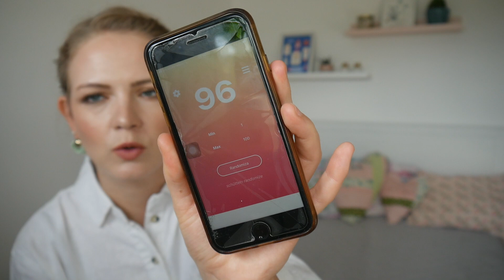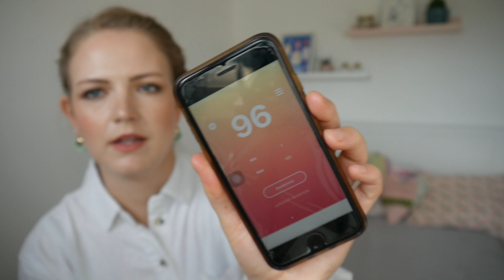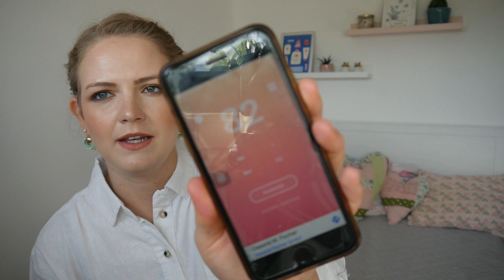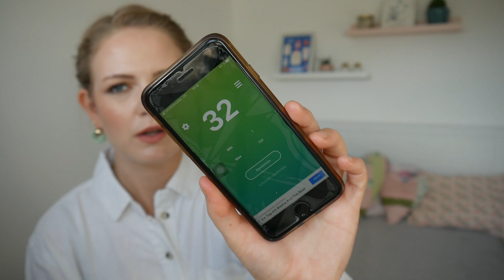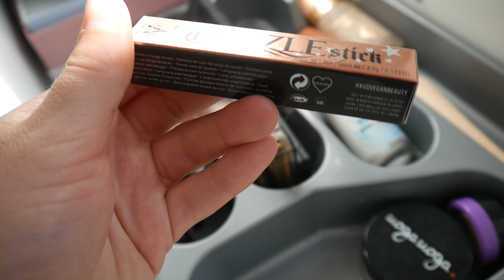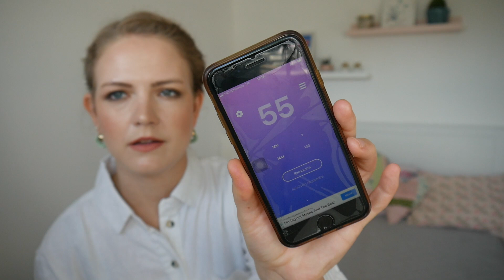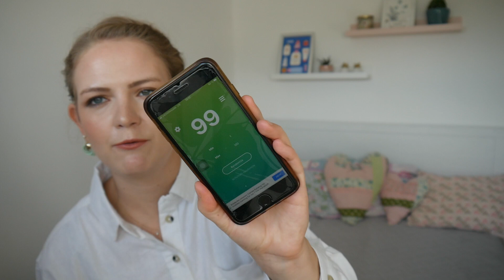HERBST SHOP MY STASH🍂 // 10x10-Projekt - Update Oktober 2022 // use what you have // annanas beauty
heute gibt es ein Update zu meinem 10x10-Projekt! Ich suche mir anhand der unten stehenden Liste und einer Random-App anhand von 10 Stichworten 10 Produkte aus einer Sammlung aus, die ich dann über den Monat 10 Mal verwenden möchte. Sollte ich das nicht schaffen, wandert das Produkt mit in den nächsten Monat!

Alte Produkte:
Charlotte Tilbury Hollywood Flawless Filter (40,95€)
Kiko Longlasting Lipstick 02 (nicht mehr erhältlich)
Catrice 5 in a Box „Golden Nude Look” (3,95€)
Urban Decay Stoned Vibes Palette (56,00€)
Milani Baked Blush “Luminoso” (12,49€)
Trend It Up Contouring Set 010 (4,95€)
Becca Shimmering Skin Perfector “C-Pop” (nicht mehr erhältlich)
Uoga Uoga Natural Foundation Powder (28,99€)
ELF Lip Plumping Gloss “Sparkling Rose “ (6,99€)
Essence Colour Boost Mad about Matte Liquid Lipstick “wanna play” (nicht mehr erhältlich)

Neue Produkte:
Urban Decay Stoned Vibes Palette (nicht mehr erhältlich)
Manhatte Stay Matte Liquid Lipstick „The Nakes Cowgirl“ (4,45€)
Charlotte Tilbury Matte Revolution Lipstick “Pillow Talk” (32,95€)
Lord & Berry Lipliner “Just Naked” (nicht mehr erhältlich)
Lord & Berry Maximatte Lipstick „Intimacy” (17,95€)
Essence Matt Touch Blush “Berry Me Up” (nicht mehr erhältlich)
KVD Dazzle Stick „Electro Bolt“ (23,95€)
Becca Shimmering Skin Perfector “Opal” (nicht mehr erhältlich)
ELF Camo CC Cream (15,00€)
Becca Apres Ski Glow Palette (nicht mehr erhältlich)

Ich trage im Video:
Primer: CoverFX Blurring Primer
Foundation: ELF Camo CC Cream
Concealer: Catrice Ultimate Camouflage Cream, Too Faced Born This Way Multi Use Sculpting Concealer
Puder: Terra Naturi Compact Powder
Augenbrauen: Essence 24h Eyebrow Pomade Pencil
Lidschatten: Natasha Denona Mini Glam Palette
Mascara: Rival Loves Me Superstar Mascara waterresistant
Contour: Kevyn Aucoin Sculpting Powder
Blush: Jouer Mini Blush Duo “Rose Gold”
Highlighter: RMS Luminizing Powder “Grande Dame”
Lippen: Essence This Is Me Lipstick “Freaky”
Fixing Spray: Urban Decay All Nighter Setting Spray
Bluse: Denim Project

Alles Liebe
Anna